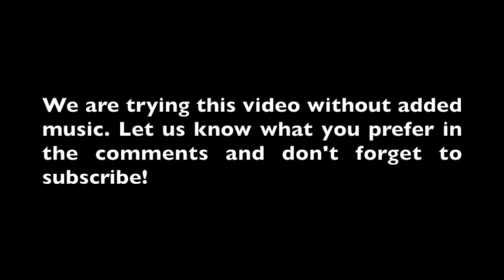Russian Dash Cam Car Crash Compilation January 2019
car crash compilation funny,
car crash compilation bad drivers and driving fails 2020,
car parking multiplayer crash comp...